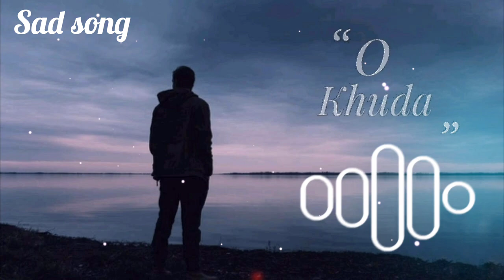New sad ringtone download video mp3 mobile ringtone no copyright ringtone